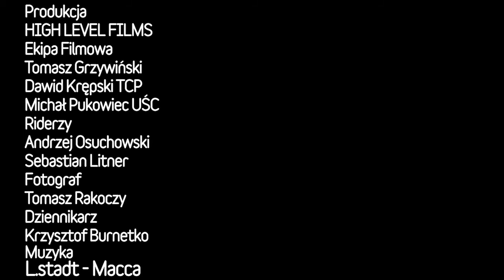Austrostrada Videoblog odcinek 5 - PillerseeTal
HIGH LEVEL FILMS
Producent: Tomasz Grzywiński
Montażysta: Dawid Krępski
Operatorzy: Michał Pukowiec, Dawid Krępski

Riderzy: Andrzej Osuchowski, Sebastian Litner
Dziennikarz: Krzysztof Burnetko
Fotograf: Tomasz Rakoczy

Muzyka: L.Stadt - "Macca"